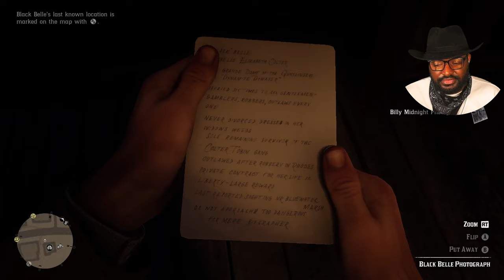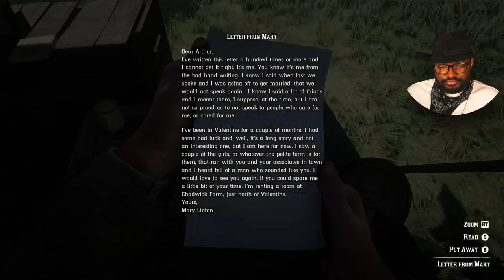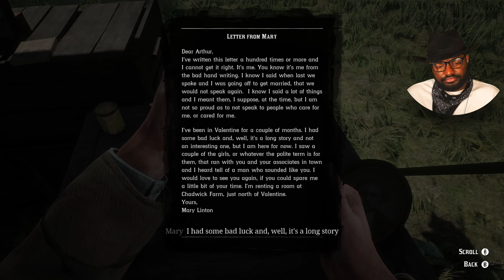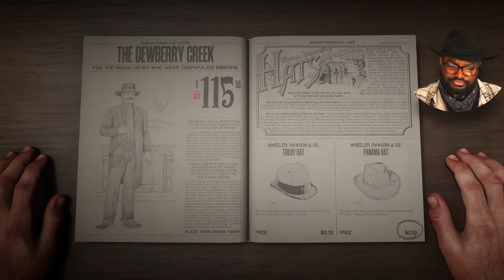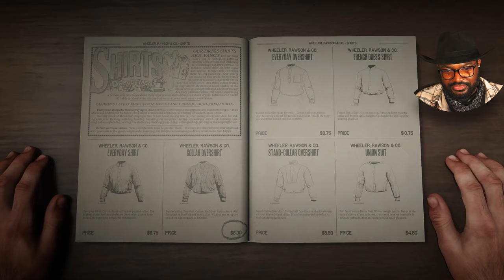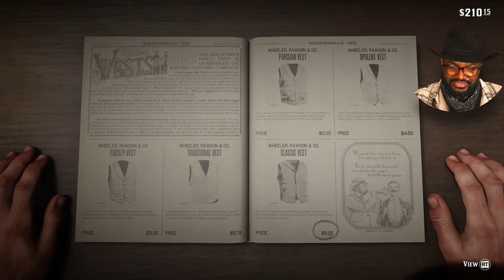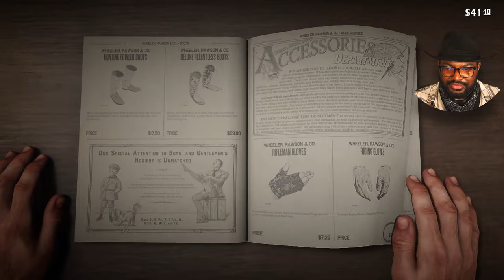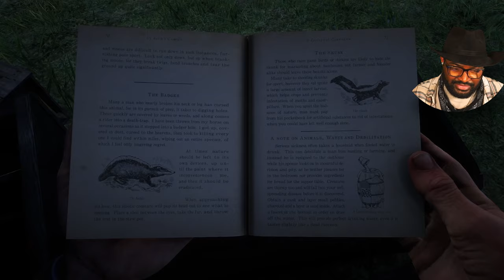IS THERE STILL A SPARK BETWEEN OLD LOVERS? | RED DEAD REDEPMTION 2 PART 3 (FULL GAME)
Red Dead Redemption 2 is a Western-themed action-adventure video game developed and published by Rockstar Games. It is available for PlayStation 4 Pro and Xbox One X. The game is a prequel to the 2010 Red Dead Redemption, and will be the third entry in the Red Dead series. Set in 1899, it follows the story of outlaw Arthur Morgan, a Dutch Van der Linde gang member. The game has new features absent from the previous game. Characters can use a bow and arrow, dual-wielding revolvers, and canoe. Wildlife and hunting in the game have also improved

Red Dead Redemption 2 is a Western-themed action-adventure game set in an open-world environment. It is played from either a third or first-person perspective and the player controls Arthur Morgan, an outlaw, and a Van der Linde gang member. The game features both single-player and online multiplayer components. The game will continue to use the Honor system from its predecessor, Red Dead Redemption, which, based on how the player interacts with non-playable characters (NPCs), will affect how settlements, towns, and other groups will react towards Morgan. In 1899, the era of the Wild West was coming to an end. After a robbery in the town of Blackwater goes wrong, outlaw Arthur Morgan and the Van der Linde gang are forced to flee. With the authorities and the best bounty hunters in the nation massing on their heels, the gang must rob, steal, and fight across miles of American wildness and civilization to survive. As internal divisions threaten to tear the gang apart, Arthur must choose between his ideals and loyalty to the gang. Among the returning characters are John Marston and Dutch Van der Linde, the protagonist and an antagonist from the previous game, respectively.